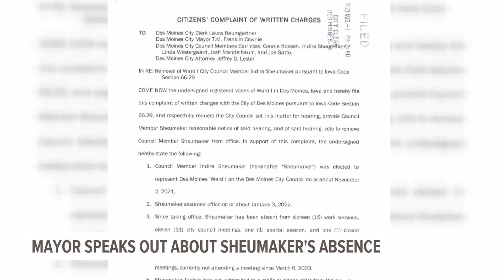Des Moines Mayor Frank Cownie says city council will address Indira Sheumaker's absence in upcoming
"You know we're obviously concerned about her health and well being, but also those constituents in Ward 1, they need representation," Cownie told Local 5 Monday.